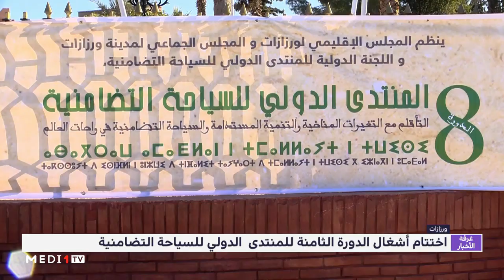اختتام أشغال الدورة الثامنة للمنتدى الدولي للسياحة التضامنية